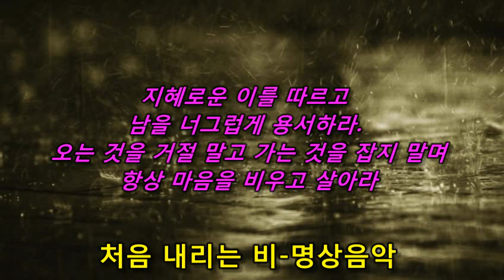처음 내리는 비- 명상음악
처음 내리는 비 명상음악 마음을 치유해주는 명상음악
지혜로운 이를 따르고
남을 너그럽게 용서하라.
오는 것을 거절 말고 가는 것을 잡지 말며
항상 마음을 비우고 살아라